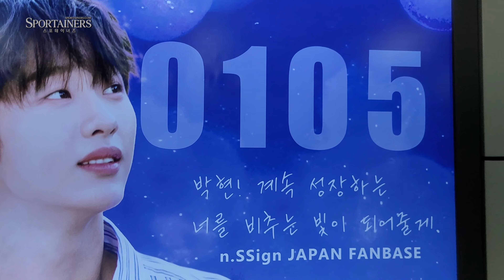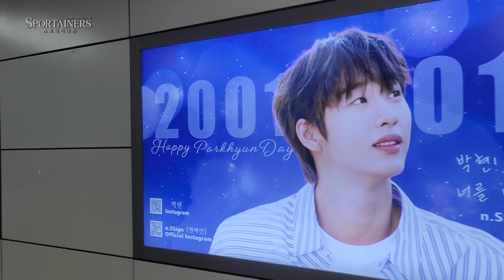생일 축하합니다! 엔싸인(n.SSign) 현, 카즈타, 준혁! 팬들의 정성이 담긴 지하철 광고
[서울=스포테이너즈] 서울 지하철 9호선과 신분당선의 환승역인 신논현역에 걸린 엔싸인 팬들의 정성.